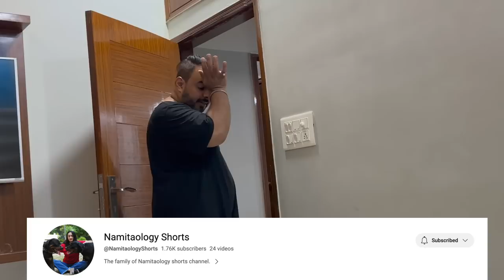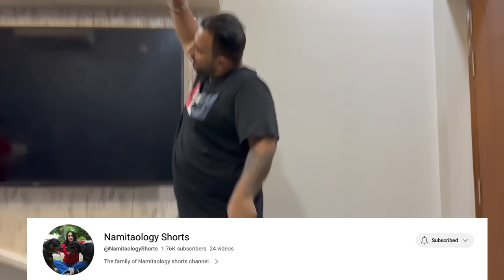Rottweiler Bubzee Gets Emotional With Family: Bubzee Is Possesive For Mumma, Jeh & Shivaay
Welcome to our heartwarming YouTube channel, where we celebrate the unbreakable bond between humans and our loyal Rottweiler companion, Bubzee! In this touching video, we invite you to witness the incredible connection our beloved male Rottweiler shares with his human family.

Join us as we showcase Bubzee's endearing and protective nature, as he spends precious moments with his human family. Experience the emotions and expressions that reveal his deep love and loyalty, making him an integral part of our lives.

Through captivating footage, we reveal Bubzee's playful and affectionate side, as well as his protective instincts that highlight his devotion to each member of our family. You'll be amazed by his expressive eyes, wagging tail, and the genuine joy he brings to our lives every day.

As passionate pet parents, we share our experiences to inspire a compassionate community of animal lovers. Our channel offers valuable insights into Rottweiler behavior, training tips, and ways to foster a harmonious relationship between pets and their human families.

Hit the notification bell to stay updated with our latest videos, where we explore the joys of pet ownership, share training techniques, and celebrate the unique connections that make our furry friends an irreplaceable part of our lives. Thank you for joining us on this emotional and exciting adventure!"

We are happy with our rottweilers family and started this channel to showcase its awareness in society against the rottweiler's aggression, rottweilers attack, rottweilers temperament, rottweilers unfriendly nature, rottweilers in family, and so on.